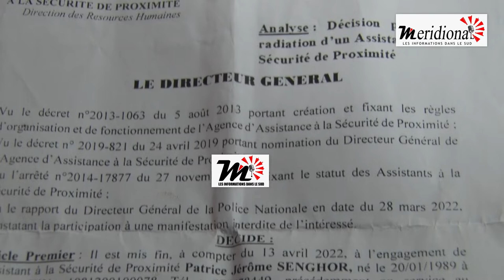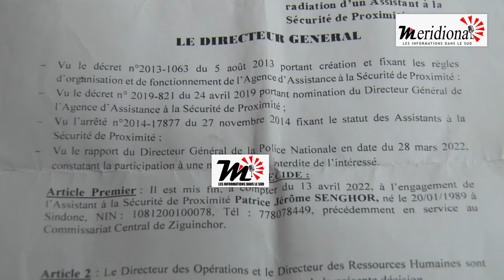Ziguinchor: Des ASP se disent injustement radiés par l'état et crient au scandal